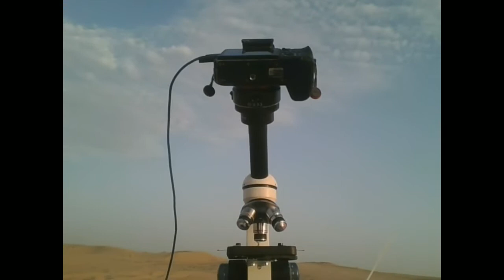Sand To bury, Short Clip 1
Trying to Find the Softest Sand to Bury my Head in...

2017

Performance
(live-streamed to 21C Museum Hotel in the US)